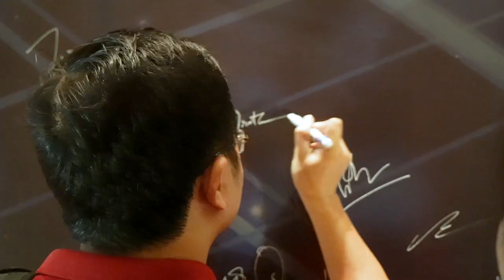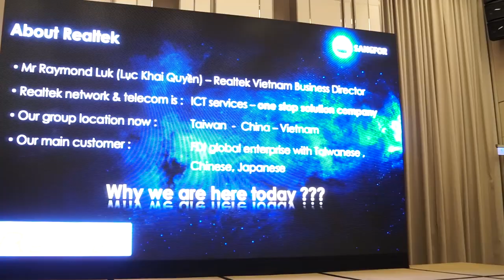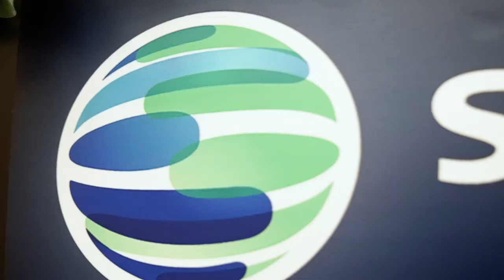SANGFOR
Chuyên Quay Phim & Dựng Phim các thể loại :
Quảng cáo, Tự giới thiệu.
Phóng sự - Tài liệu - Tư liệu.
Phim truyện - Tiểu phẩm.
Tin tức - Sự kiện - Ghi nhanh - Phỏng vấn.
Ca nhạc sân khấu - Video Clip - Gameshow.
Hội nghị - Hội thảo - Họp báo - Họp mặt.
Tiệc sinh nhật - Cưới - Hỏi - Tất niên

Quý khách có nhu cầu quay phim, xin gọi số 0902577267, xin cám ơn